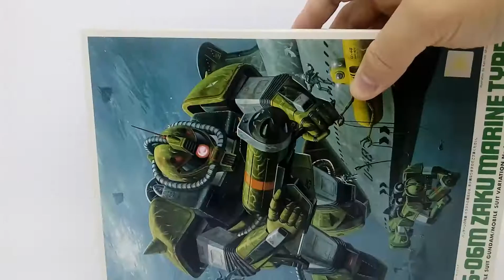MS-06M Zaku Marine Type Build (Vintage)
This is MS-06M Zaku Marine Type Timeskip Build (Vintage)
No lining in this gundam video